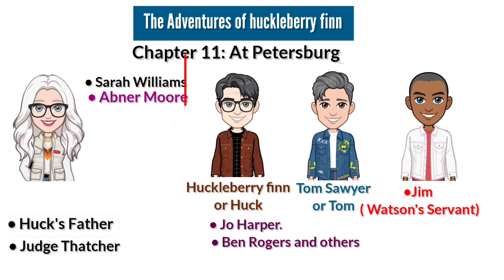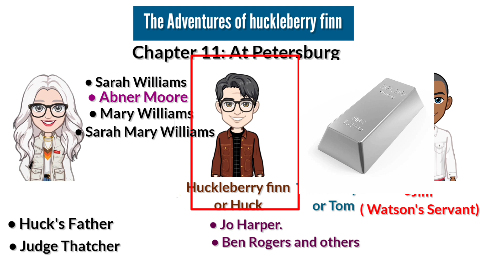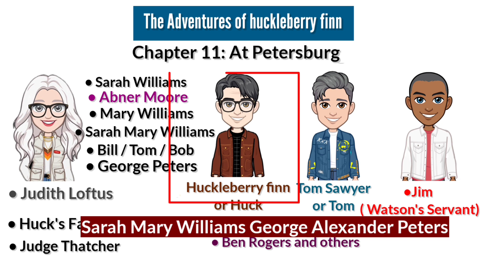adventures of huckleberry Finn class 7 chapter 11 in hindi